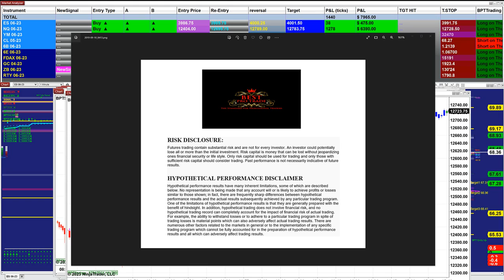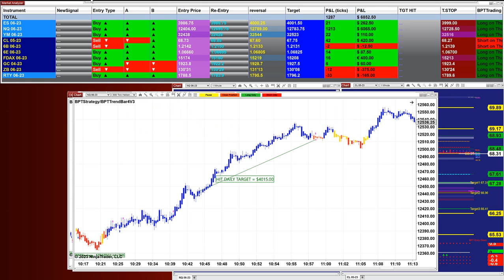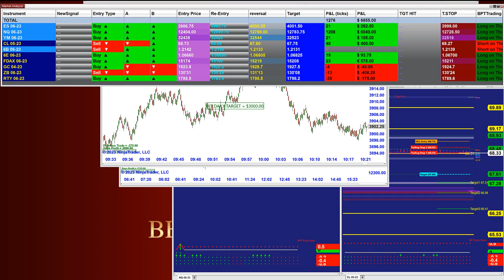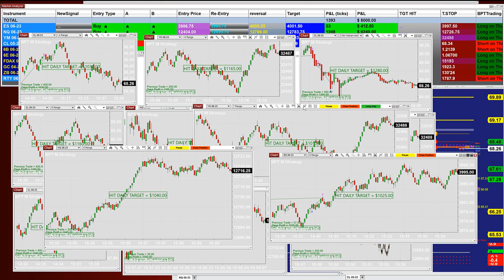Autotrader, Automated Trading, Ninja Trader, Automated Signal Entry, Best Pro Trading